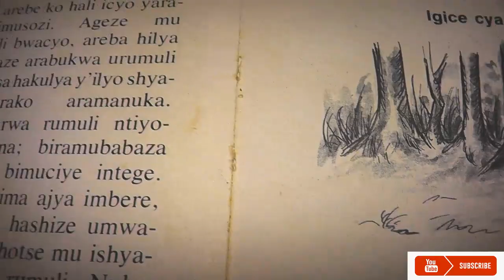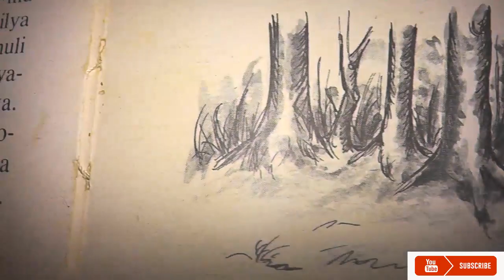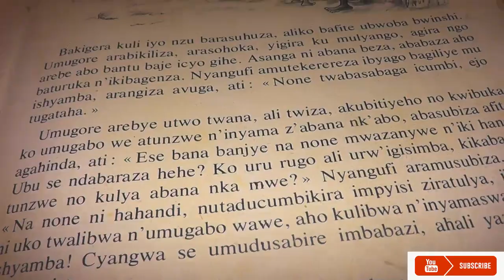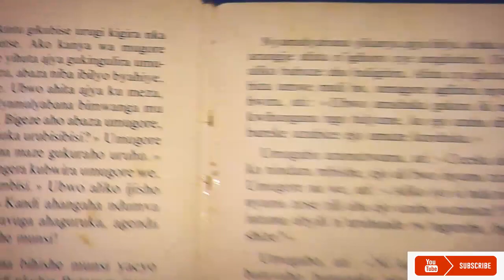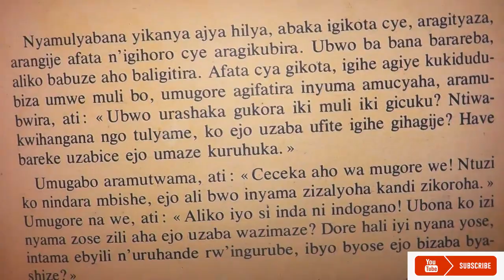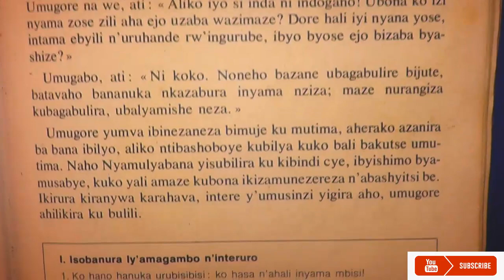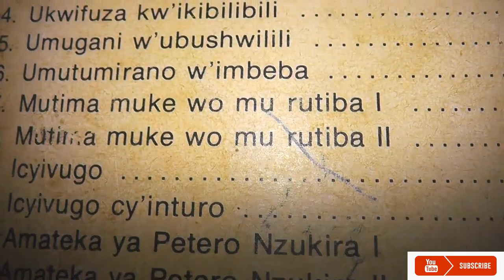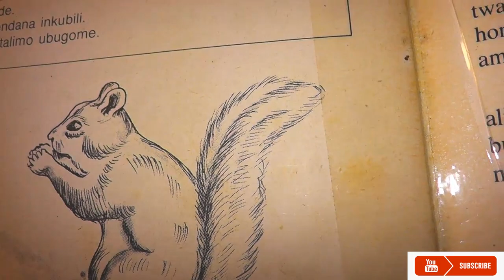Nyangufi na bakuru be igice cya 4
Nyangufi na Bakuru be Mugice cya 4 Bisanze kwa Nyamuryabana Kurikira uko byabagendekeye